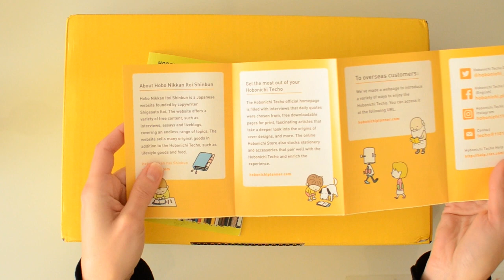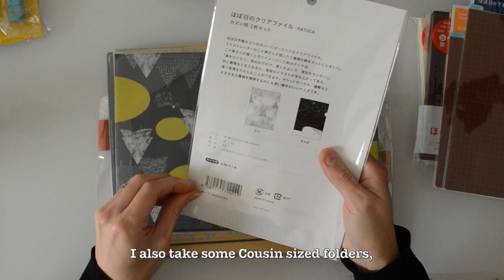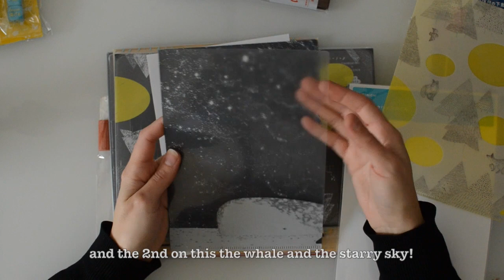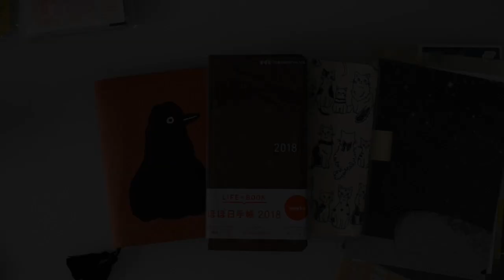[Hobonichi Techo] Hobonichi Haul 2018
Hi everyone!

Finally my Hobonichi haul video is up! I was a little long because some of my items weren't available immediately :)